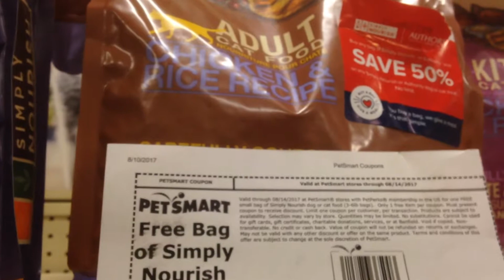FREE Pet Food with PetPerks!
Hi everyone and welcome to OhioValleyCouponer! Score a hot freebie at PetSmart with this hot coupon that was emailed to PetPerks rewards members.